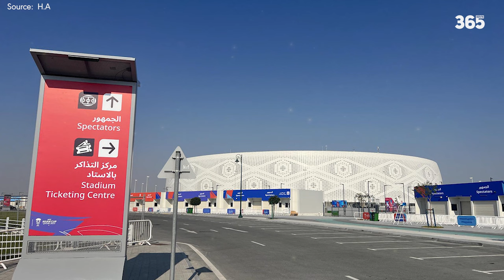MÃN NHÃN VỚI SVĐ AL THUMAMA TẠI ASIAN CUP 2023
►Ủng hộ cho team:
►Nguồn/ Special thanks to: